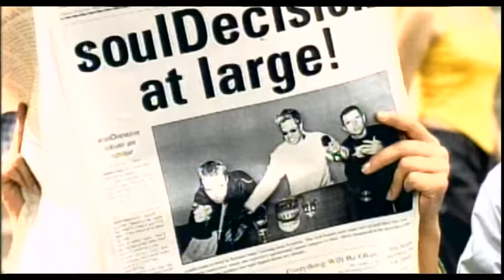SoulDecision - Ooh It's Kinda Crazy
Music video by SoulDecision performing Ooh It's Kinda Crazy. (C) 2000 Universal Music, a division of Universal Studios Canada Ltd.